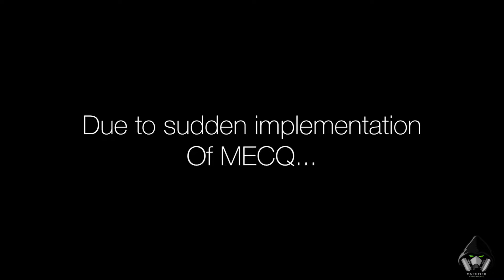[Ep. 11] CUSTOMIZED HEAD ASSY ENHANCER for RUSI SIGMA 250 (Limited Edition) - BODYKIT SERIES PART 3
Newly scratch-built Customized Head Assy Enhancer specifically fitted and designed for Rusi Sigma250. Limited Edition. It comes with a BMW S1000rr Clear Double bubble Windshield.

Another Original Creation from Motofied CustomWorks.